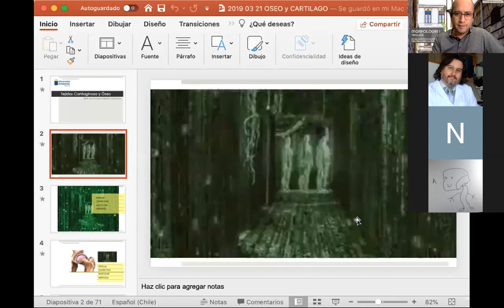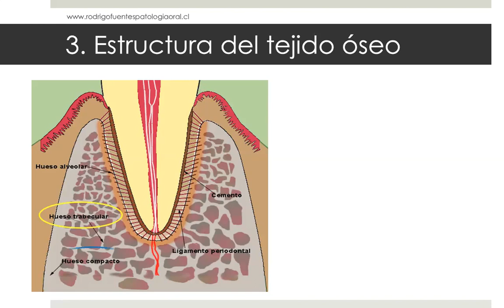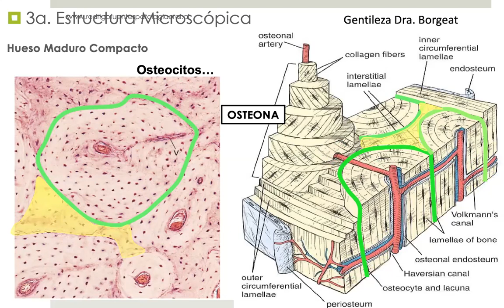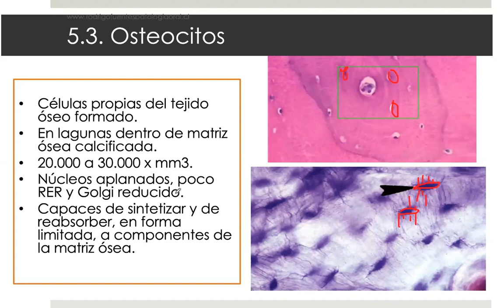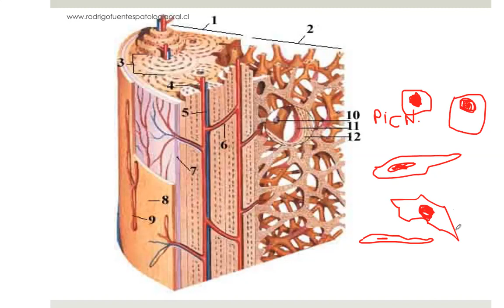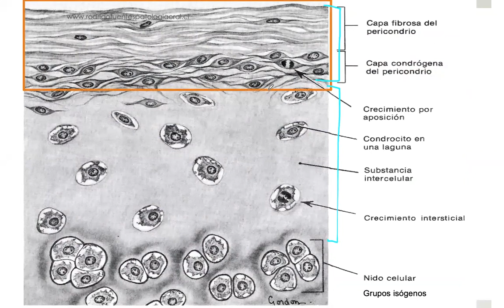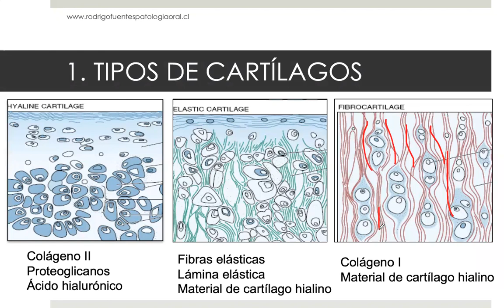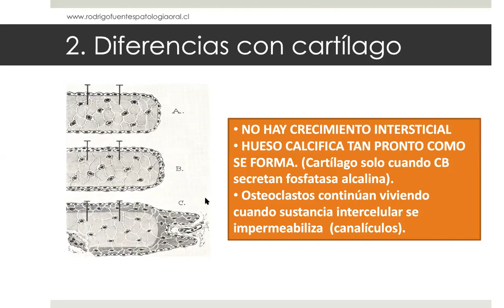Tejido Óseo y Cartilaginoso (2da parte: sesión PPT). v2020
Presentación del Dr. Rodrigo Fuentes Cortés en el marco del curso de Morfología I para el 1er año de la carrera de Odontología.  Tema: Tejido óseo y cartilaginoso (PPT).
Presentación on-line vía Zoom, día 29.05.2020.